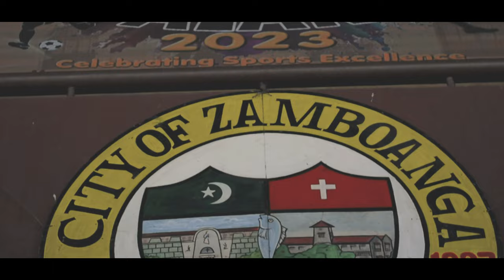WMSU Specials | Episode 20 - WMSU Palaro 2023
We invite everyone to witness once more the thrills, cheers, and unforgettable moments in our specular WMSU Palaro 2023 - where passion meets determination, unleashing the champion within!

Episode 20 of WMSU Specials brings you the magnificent culmination of teamwork, grit, and the powerful spirit of competition. It was the time for incredible WMSU student-athletes to showcase their absolute best in sportsmanship and celebrate triumphs.

Congratulations to all the victors!